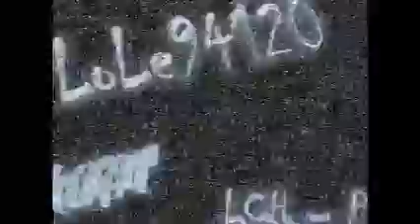The Impressions - COLOR US ALL GRAY ( i'm lost ) - 1973 - LCH@MP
From the Album"Preacher Man" - 1973
By Lole94120